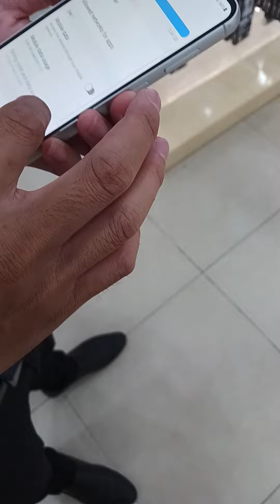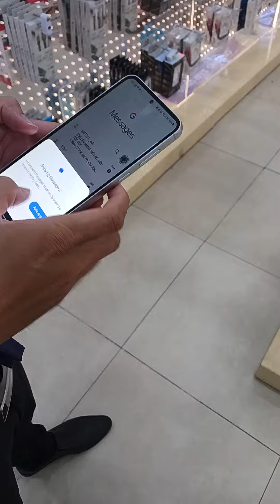20231024 footages from FE23(3)